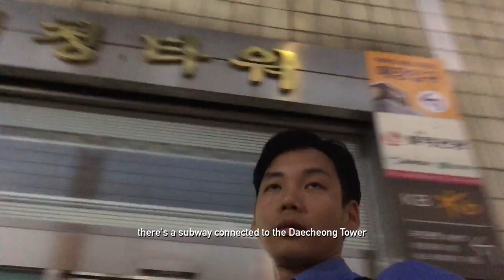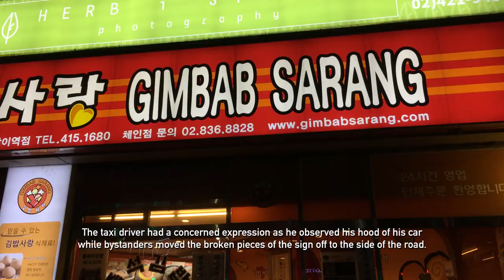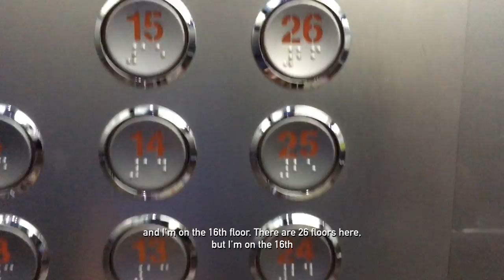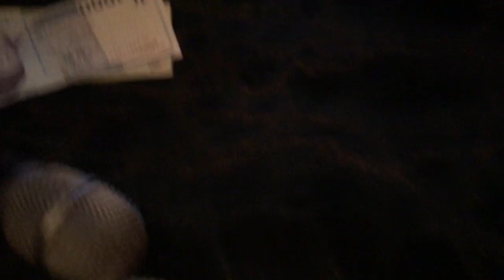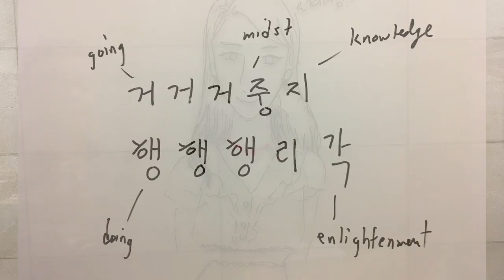How to "Do Your Best", 최선어학원 DYB Choisun, Gangnam South Korea (ft. Ryan, Kakao Friends) - 17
Video 17: "Do Your Best" spiritual guidance from a western point of view of Korean work-culture.

This video is about what life is like while working at 최선어학원 "DYB Choisun". It's a franchise school only in the Seoul area, with headquarters in Gangnam.

Working at DYB is equivalent to Korea's heavy work-culture, taking work home to meet deadlines, but the work environments are wonderful. Working here is the most productive franchise for teacher-career development! Compared to working for headquarters Avalon, Chungdahm, and small schools, you will gain the most here. Teaching at other schools, you constantly improve when you invest time and effort at this school, almost to the point of pride and self-confidence in your teacher-development.

They house you in Daecheong Tower, an impressive hotel-looking lobby with a supermarket in the basement and connected to the subway. In this video, I used Ryan the Lion in this video because he's badass. 카카오프렌즈.

When I first arrived to Korea for teacher training, me and the colleagues were housed in Gangnam. After a year of struggle and positive self-renovation, I've come full circle and live in Gangnam again.

Mentions about Ryan:
I never really cared too much about emoji and cute bears, so it surprised me that the more I look at his emoji on Kakaotalk sent to me by Korean girls who use it, the more I liked it. When I was feeling blue, I asked her to send me some Ryan, and it cheered me up... strange. But after a year, I realized this, and I linked all my positive experiences of Korean culture to this little bear-looking, mane-less lion.